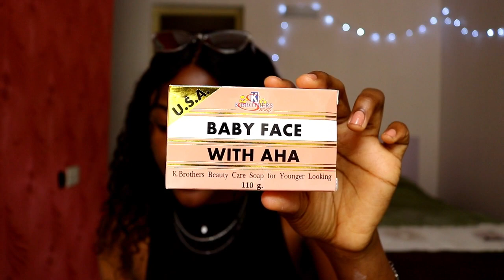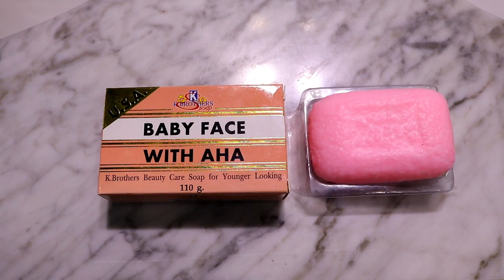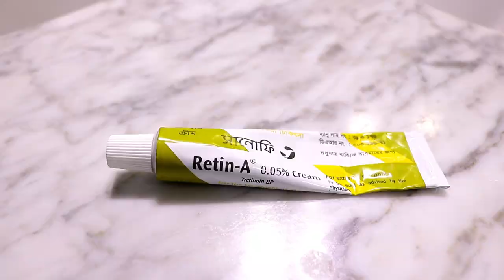HOW I CLEARED MY SKIN IN A MONTH! ACNE JOURNEY/SKINCARE ROUTINE *SHOCKING RESULTS* | Stephanie Moka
Hey Darlings! Today’s video is my updated skincare routine. I share my experience with acne and how I was able to finally clear up my skin. I hope you enjoyed!

Oxy 5
Clindamycin Phospate gel
Retin-A
Baby Face with AHA
Simple hydrating light moisturizer
Skin Doctor Sunscreen SPF 80
Simple Micellar Water
Beauty Formula Activated Charcoal Detox Cleanser
Clean and Clear Deep Cleansing lotion (Toner)
NK Beauty Cocoa Butter Lip Therapy

cx_stephh

Intro By: @_artyanna

EDITING SOFTWARE

Filmora